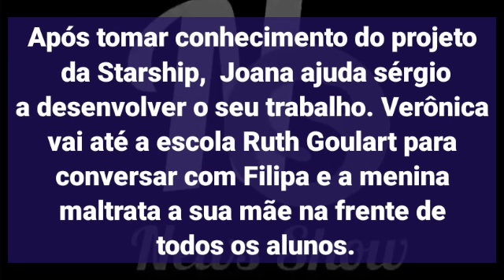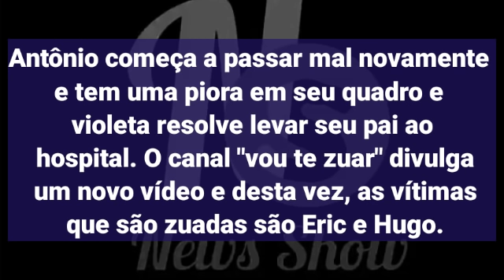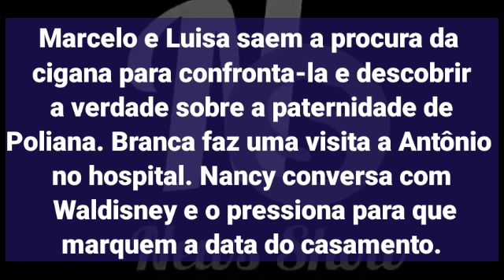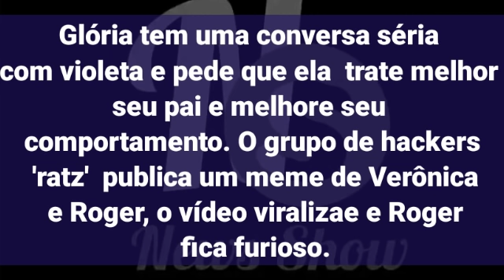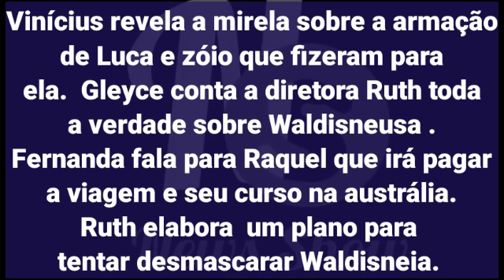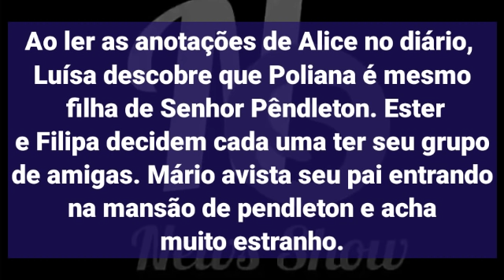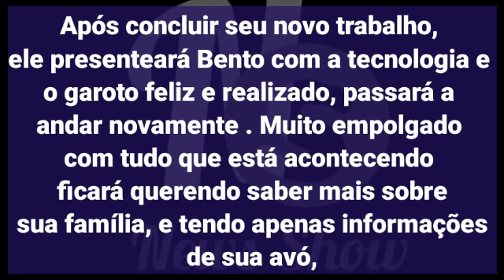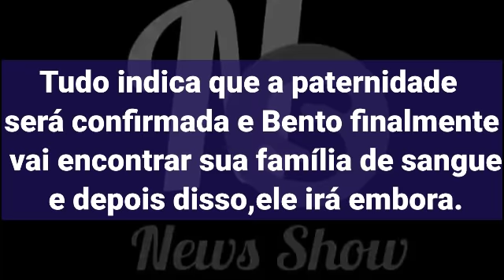Resumo semanal da novela As aventuras de Poliana 20/04/20 a 24/04/20, resumo completo.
Resumo semanal da novela As aventuras de Poliana 20/04/20 a 24/04/20,  resumo completo. 20 de abril a 24 de abril de 2020.